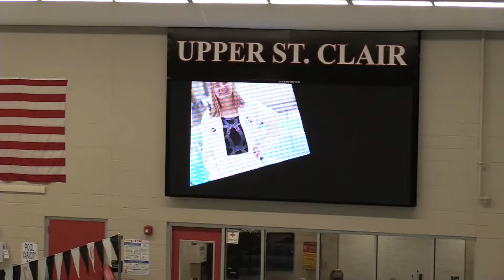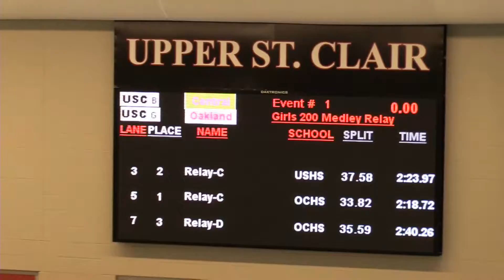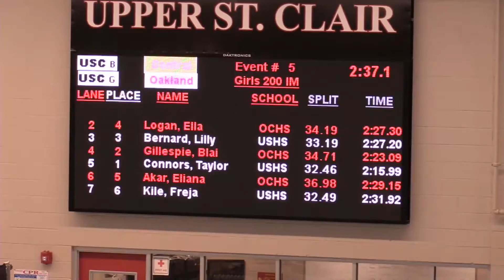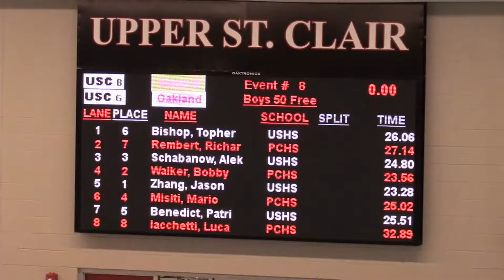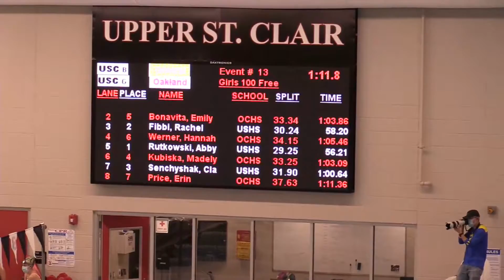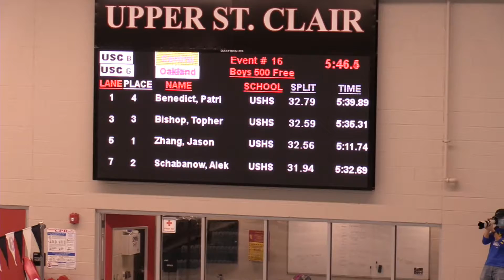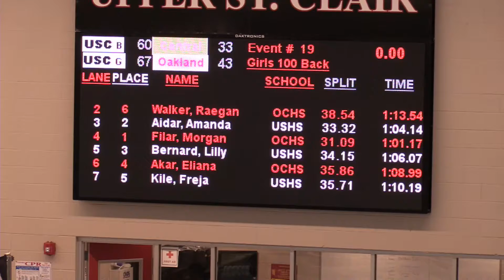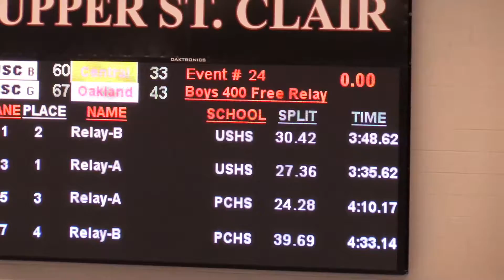Upper St Clair Swim and Dive vs PCC & OC - 1/21/21